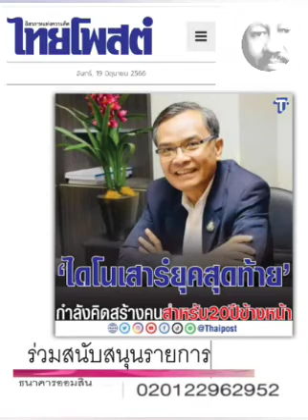"ไดโนเสาร์" สร้างคน ??? : ๒๐ มิ.ย.๖๖, ไทยโพสต์ : พ.วัฒนา (เสียง)